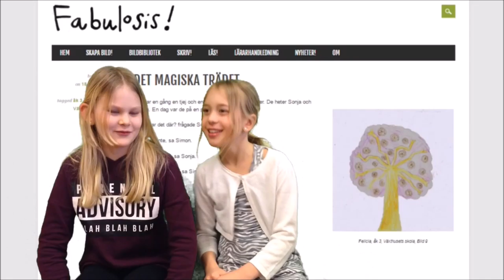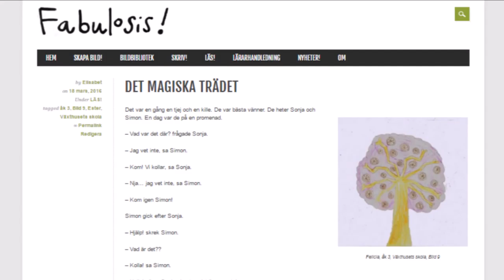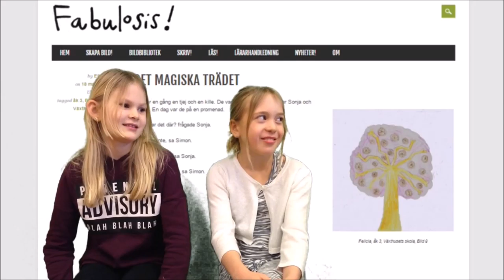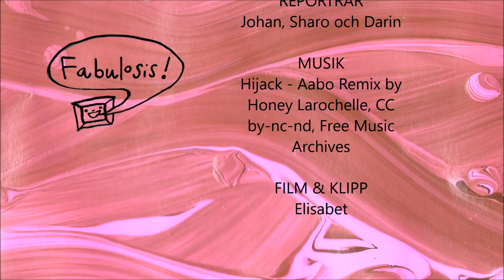Intervju med Felicia och Ester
Intervju med en illustratör och en författare som deltagit i Fabulosis-projeket. Se